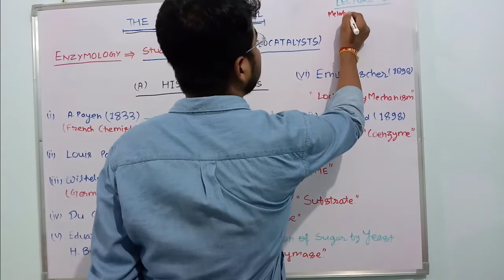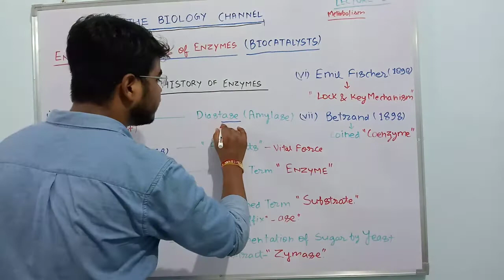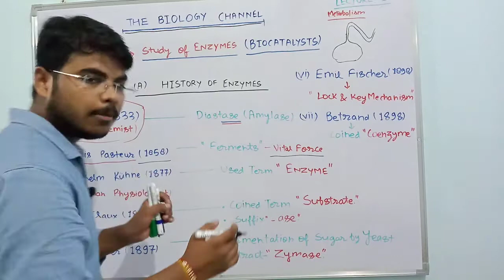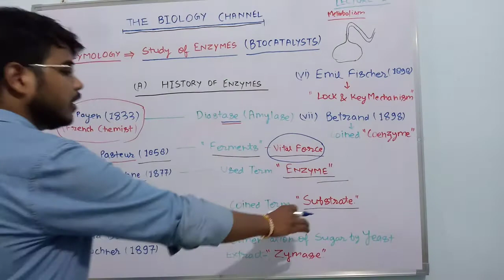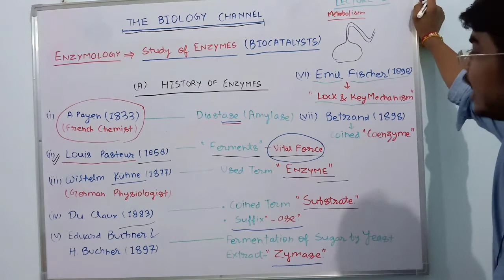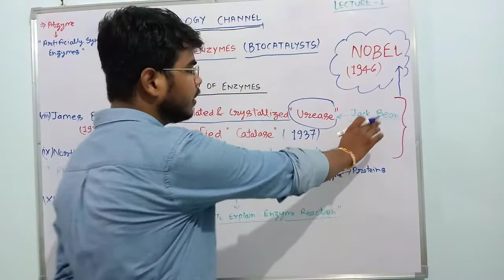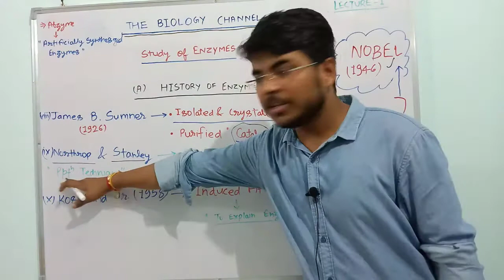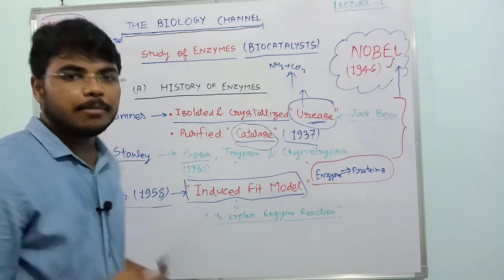Enzyme Biochemistry Lecture- 1 (History Of Enzymes)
In this video I'm going to talk about History Of Enzymes. Biochemistry Of Enzymes is a very important topic regarding various Life Sciences and Chemistry Exams.

This video is mainly dedicated to the U.G. and P.G. Level Enzymology Syllabus.

The course is for the audience of :
1. CSIR-NET Life Sciences
2. GATE - XL
3. BARC Life Sciences
4. DBT-JRF
5. Undergraduate and Post Graduate University Level Examinations

It is useful for the following programs:
1. Life Sciences
2. Biochemistry
3. Botany / Plant Science
4. Biochemistry
5. Molecular Biology
7. Biotechnology
8. Zoology
9. Microbiology

Twitter : The Biology Channel @Biology_Channel